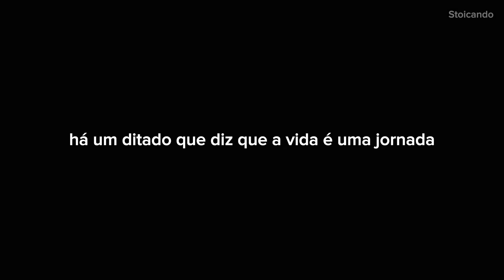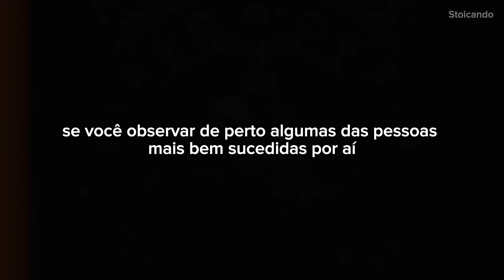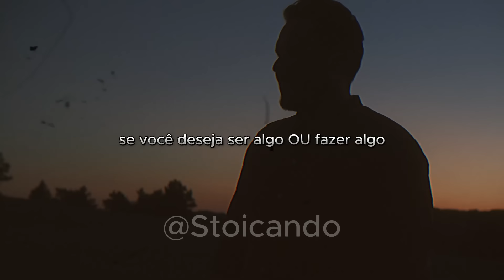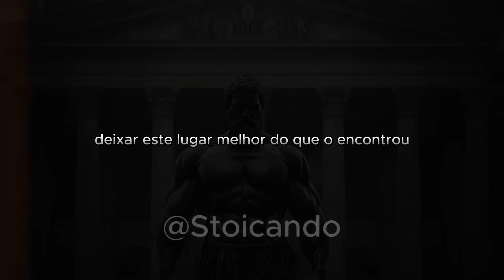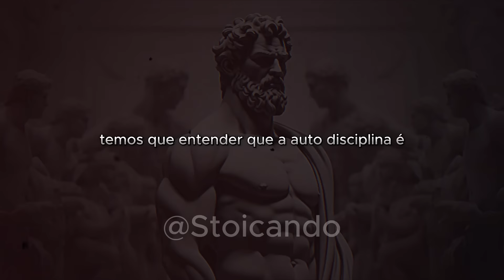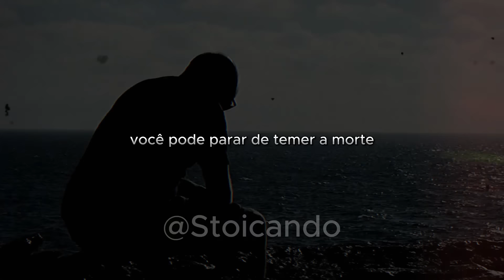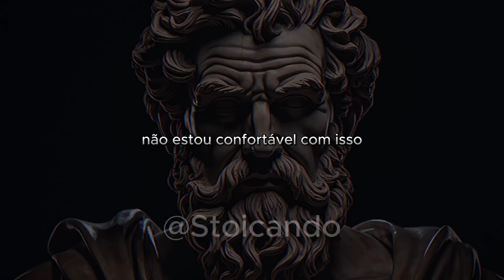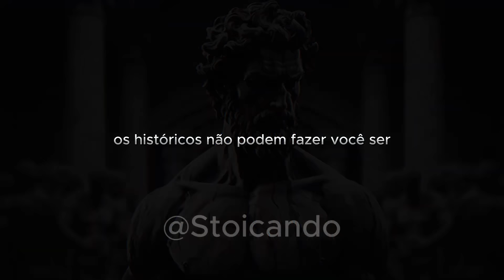Os PIORES hábitos que te deixam FRACO [elimine da sua vida imediatamente]